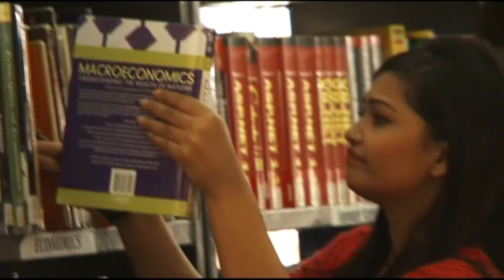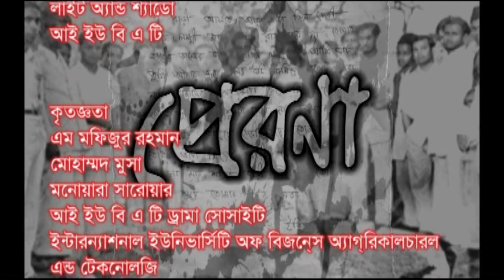প্রেরণা ।। PRERONA ।। prova ।। Shamol Mawla ।। ep 02 ।। প্রভা ।। শ্যামল মওলা ।। L&S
Light & Shadow HD presents Bangla ৫ পর্বের নতুর ধারাবাহিক। Natok "প্রেরণা  । PRERONA" Ep-02. The Natok starring Srabanti । Sadia Jahan Prova ।। Shamol Mawla a . Hope you will enjoy our all Bangla Natok and Bangladeshi Natok.

রচনা : সৈয়দ জিয়া উদ্দীন
পরিচালনা : সাজ্জাদ সুমন

অভিনয়ে : সাদিয়া জাহান প্রভা । শ্যামল মওলা । সৈয়দ হাসান ইমাম । শামীমা হাসান। বান্না । লিনা আহমেদ। শাহাবুদ্দীন কমল। আফজাল কবীর। মিথিলা প্রমুখ।

Light​&ShadowHD